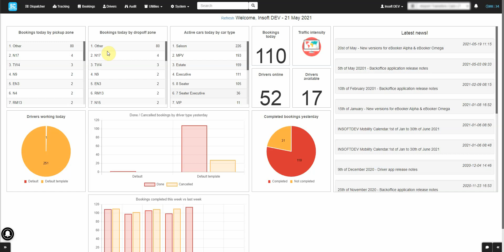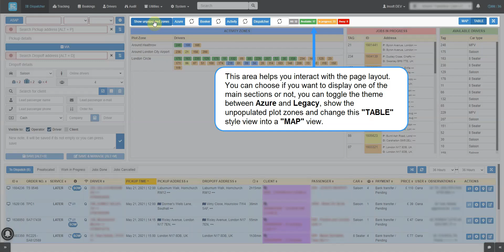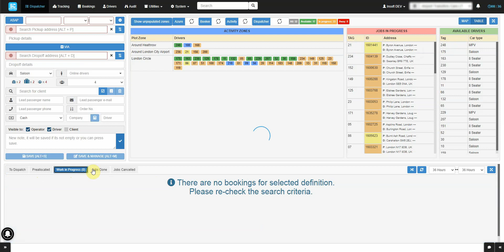SmartCar Cloud Mobility. Dispatching & Automation.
INSOFTDEV SmartCar Cloud All-in-one Booking and Dispatch Technology for Taxi, Ride hailing and Shuttle services. Worldwide.

On-demand flexibility that enables startups, corporates and SMEs to launch, scale and enhance Taxi, Ride hailing and Shuttle services.all around the world.

Vehicle Sharing - Achieve operational excellence with technology from the global market leader. Modular ecosystems with White-label apps for CarSharing, CarRental and pool vehicles.

Ride Hailing - Highly scalable. Fast deployment technology. Customisable experience.Your city, your language, your logo, your brand. A variety of reliable solutions  connecting you to the world.

Delivery - Technology and expertise for designing optimal deliver experiences to logistics teams. Easiest way to bulk dispatch & auto dispatch with multi pickups and drop offs.

Bus  & School runs - Provide the customized service your customers seek. Enable organisations to oversee and manage all transportation operations from one access point effectively and efficiently